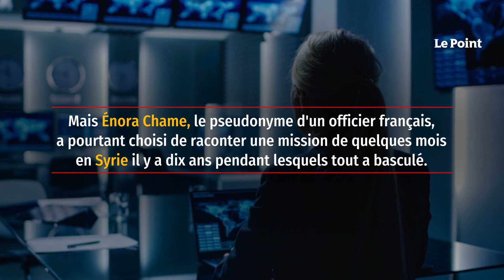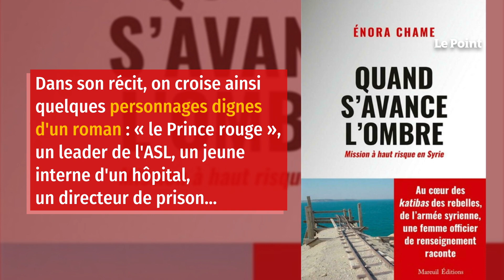EXCLUSIF. Syrie : confessions d’un officier français du renseignement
S'ils sont un peu sérieux et s'ils ne se prennent pas pour des James Bond de salon, les officiers de renseignement attendent généralement la retraite pour évoquer leurs aventures au long cours ou bien se taisent à jamais en masquant leurs secrets. Mais Énora Chame, le pseudonyme d'un officier français, a pourtant choisi de raconter une mission de quelques mois en Syrie il y a dix ans pendant lesquels tout a basculé.